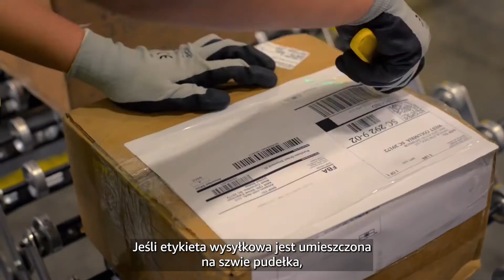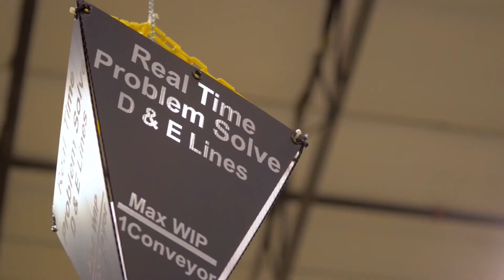(PL) Przewodniki dla sprzedawców | Realizacja przez Amazon | Zwiedzanie centrum realizacji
Wybierz się na wycieczkę po centrum realizacji zamówień Amazon i zobacz, jak nasi współpracownicy otrzymują Twoje produkty. Dowiesz się również, co się dzieje, gdy w Twoich przesyłkach brakuje etykiet lub opakowań, czy też w inny sposób nie są one poprawnie przygotowane do sprzedaży.